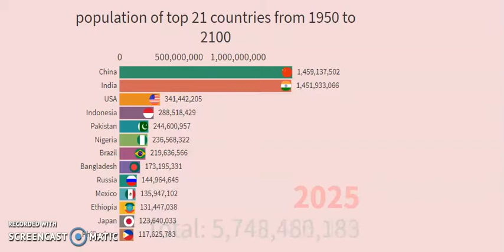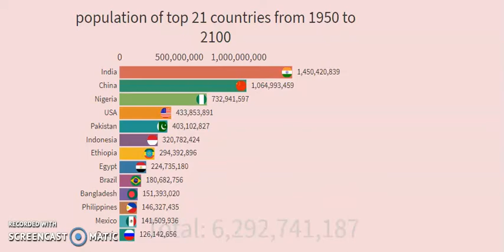Top Countries by population | Top 10 Highly Populated Countries In The World 1950 to 2100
about The video: the video shows Top 10 Highly Populated Countries In The World 1950 to 2100
countries by population size
the largest countries by population
rank the countries by population
countries by population change
countries by population forecast
countries by population history
countries by population increase
top 10 populated countries in the world 2020
top 10 populated countries in asia
top 10 most populous countries in the world
top 10 most populous countries
top 10 populated countries
most populated countries in the world 2019
datacompete
data